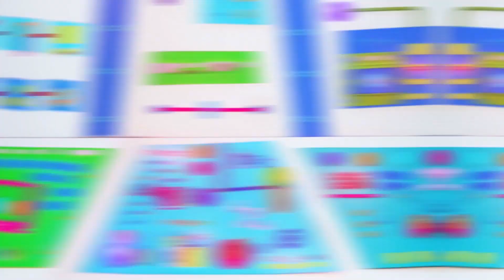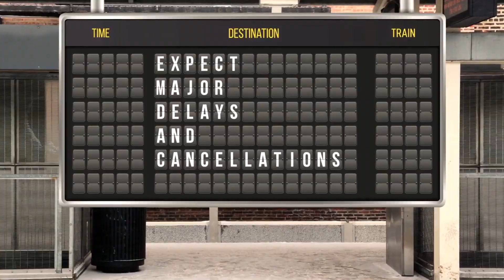The HOT Pepper!? | Fun Puppet - Explorer | Mish & Mash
Hi Mishmashers and fellow Puppet show fans! We hope you enjoy this NEW video, which sees Mish and Mash go in search of some help after Mash eats an extremely hot pepper! Happy exploring MishMashers!

🚀★ The characters ★🚀

Mish - The Intelligent, controlled and arguably the leader out of the two. Mish often finds himself having to pick up the pieces when Mash messes things up and struggles to enjoy anything that's creative and free to expression, he's much more of a fan of order, control and everything being done the RIGHT way.

Mash - A bit of a wildcard, Mash is very much the creative one of the two. A genius by accident at times, he isn't fazed by challenging tasks and often drives Mish crazy with his actions. That said, he provides a different perspective to Mish and together there's no problem they can't solve.

🚀★ Mish and Mash! ★🚀

Hi kids! Welcome to the Mish and Mash YouTube channel. Join us as we explore space in our spaceship, Widget, and discover new planets and learn some really cool things along the way. Do you have what it takes to become apart of the team and help us learn, discover and have a LOT of fun?